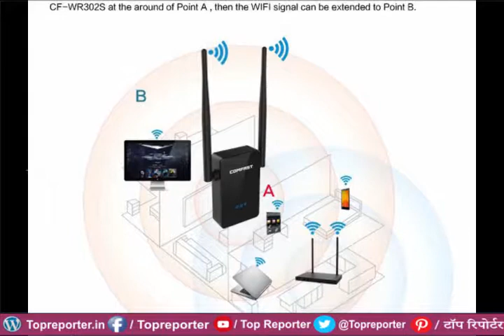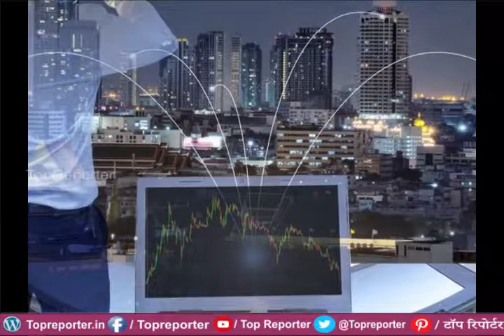wifi signals will produce electricity | अब Wifi सिग्नल से बनेगी बिजली